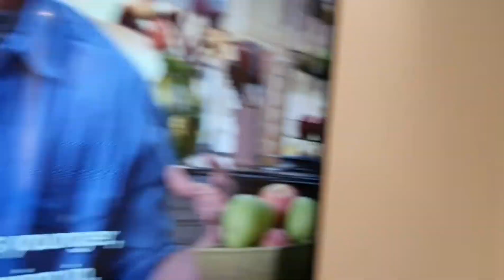BORACAY VLOG 2021 🏖 | Fairways Bluewater Resort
Accommodation: Fairways Bluewater Resort ⭐⭐⭐ "We highly recommend."
Travel Date: March 11-14
Pocket Money: 5k